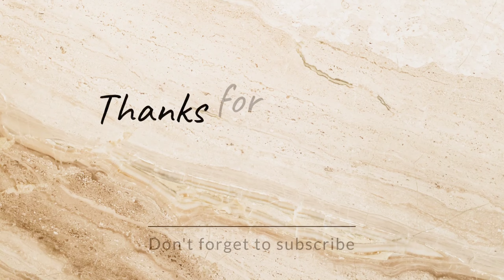Masoor dal ki new recipe | Masoor dal ka pakoda wali recipe | मसूर दाल की नई रेसिपी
मसूर दाल की पकौड़े वाली मजेदार रेसिपी।

masoor dal ki sabji
masoor dal pakoda
masoor dal recipe
Masoor Dal Sabzi
masoordal ki sabji recipe / daal ki sabji
Masoor Dal
Akkha Masoor Dal
nishamadhulika recipe
Pakoda ki sabji
Laal masoor Daal recipe
new sabji recipe in hindi
new dishes recipes in hindi veg at home
sawan ka mahina
sonia desi kitchen recipes
awadhi cuisine
awadhi recipes
lucknowi cuisine recipes
today sabji recipe
moong masoor dal recipe